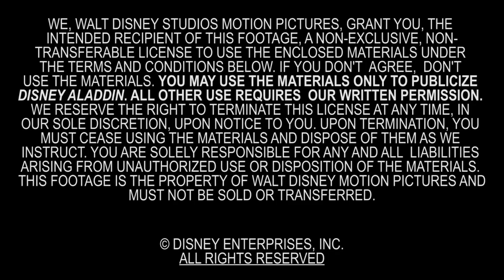Aladdin Los Angeles Premiere - Itw Nasim Pedrad (official video)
Los Angeles, Hollywood, El Capitan Theatre, May 21st 2019

Aladdin is an upcoming American musical romantic fantasy adventure film directed by Guy Ritchie, from the screenplay co-written with John August and Vanessa Taylor, and produced by Walt Disney Pictures. It is a live-action adaptation of Disney's 1992 animated film of the same name, which is in turn based on the Arab-style folktale of the same name from One Thousand and One Nights and the French interpretation by Antoine Galland. The film stars Mena Massoud as the title character alongside Will Smith, Naomi Scott, Marwan Kenzari, Navid Negahban, Nasim Pedrad, Billy Magnussen, and Numan Acar. In October 2016, Disney announced Guy Ritchie would direct a live-action Aladdin remake. Smith was the first member of the cast to join, signing on to voice Genie in July 2017, and later that month Massoud and Scott were confirmed for the two lead roles. Principal photography began that September at Longcross Studios in Surrey, England, also filming in the Wadi Rum Desert in Jordan, and lasted until January 2018. Aladdin is scheduled to be released in the United States on May 24, 2019.

Synopsis :
A kind-hearted, thieving street urchin, Aladdin, is in love with Jasmine, the princess of Agrabah. To win her love, Aladdin is ordered by Jafar, the Grand Vizier to bring him a magical lamp, which wields the powerful Genie. Now it is upon Aladdin and Genie to stop Jafar and his evil intentions and marry the love of his life.

Aladdin
Directed by Guy Ritchie
Produced by Dan Lin, Jonathan Eirich
Screenplay by John August, Guy Ritchie, Vanessa Taylor
Based on Disney's Aladdin by Ron Clements, John Musker, Ted Elliott, Terry Rossio and Aladdin and the Magic Lamp from One Thousand and One Nights (Les mille et une nuits) by Antoine Galland
Starring Will Smith, Mena Massoud, Naomi Scott, Marwan Kenzari, Navid Negahban, Nasim Pedrad, Billy Magnussen, Numan Acar
Cinematography : Alan Stewart
Production company : Walt Disney Pictures, Rideback, Marc Platt Productions